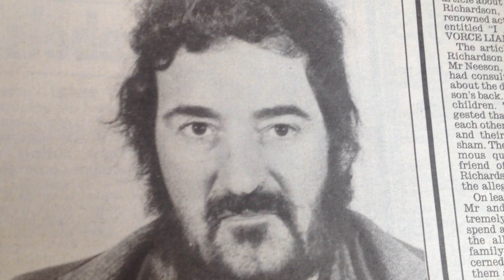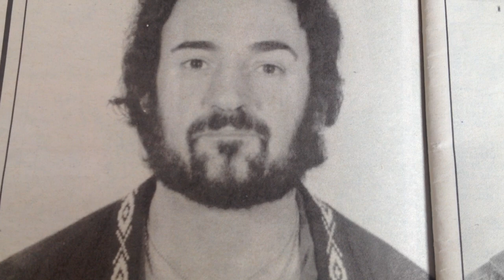CAROLINE TRACY BROWNE A BEAUTIFUL GIRL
0:04 yorkshire ripper peter sutciffe talking about his attack on a then 14 year-old caroline. 0:44 the rippers broadmoor photo-call. 1:01 tracy talking with  yorkshire ripper files bafta winning film-maker liza williams.